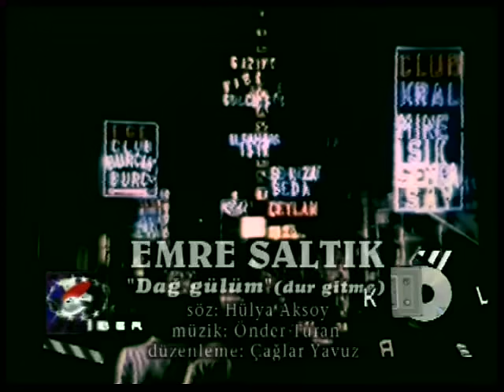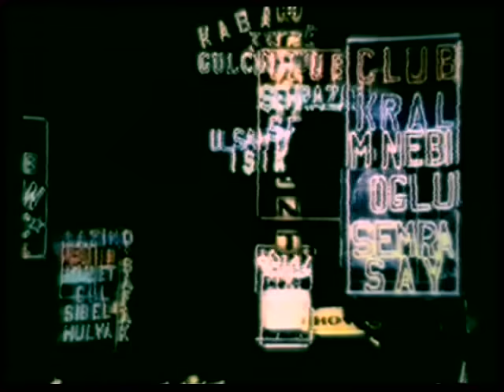Emre Saltık - Dağ Gülüm (Dur Gitme)